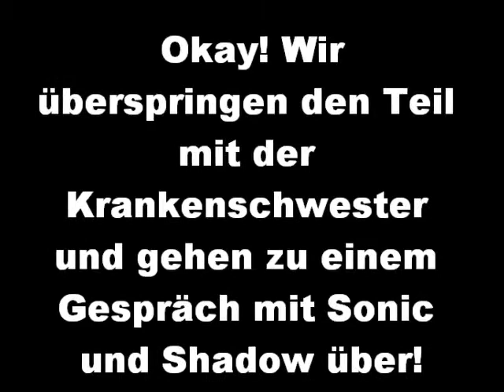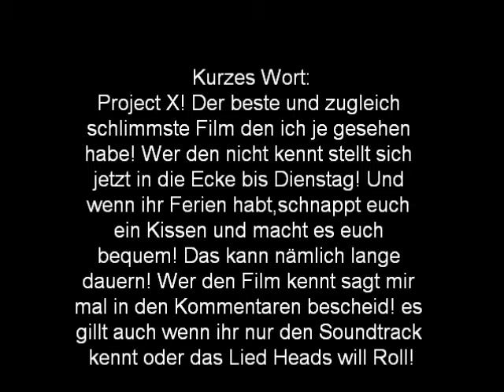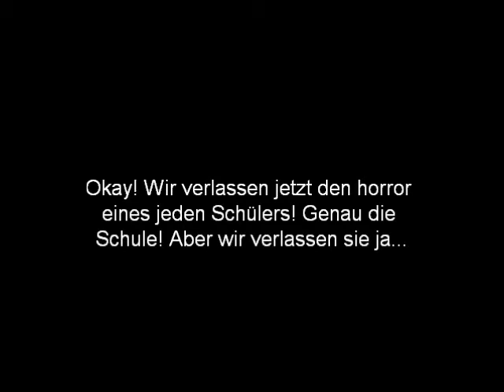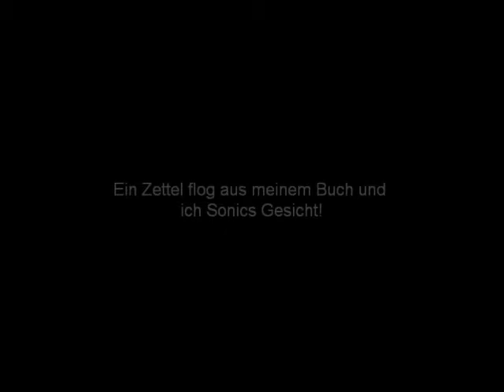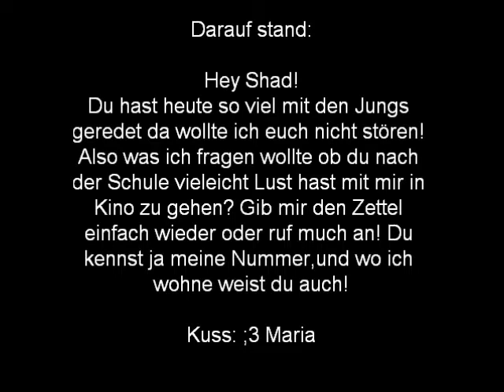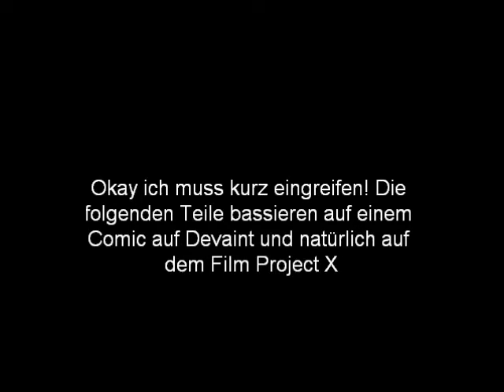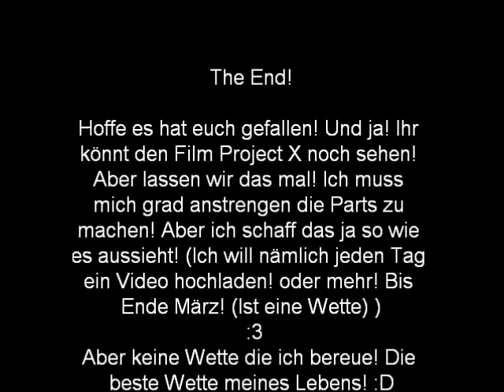Endlich frei Teil 5 Maria sagt ihr Meinung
Ja! Genau! Maria hat die Nase voll von Shadow! Ich musste mich echt überwinden diesen Teil zu speichern! Aber hier ist er! Der 5.Teil!